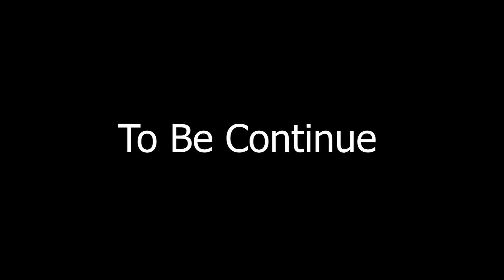Most REALISTIC T-Rex chase All Part 2 | Jurassic Park Fan Made Short Film | Dinosaur Movie